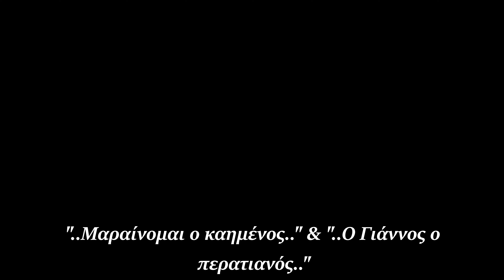Ξ. Τσιούνης & Ν. Τζουκόπουλος | Μαραίνομαι ο καημένος - Ο Γιάννος ο περατιανός